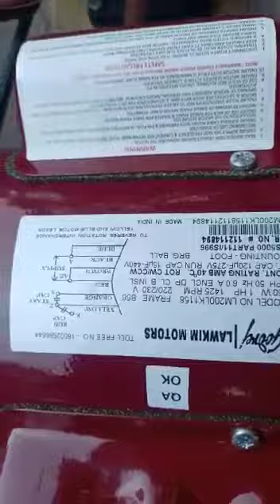double piston air compressor,90 liter tank,15+32 size,1 hp godrej motor single phase 📞📞 📞📞